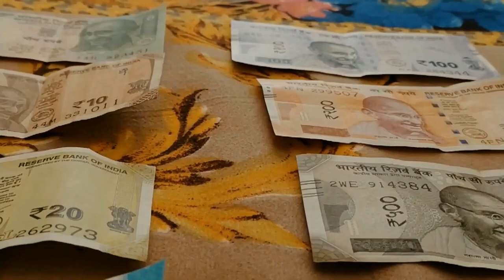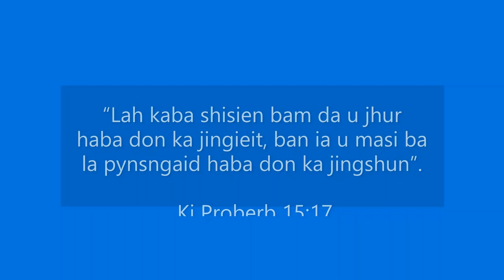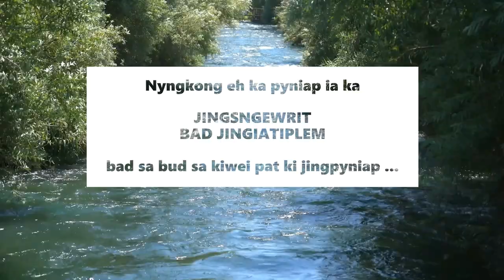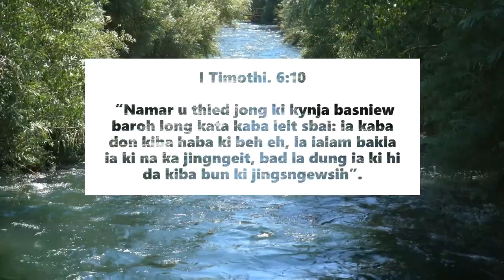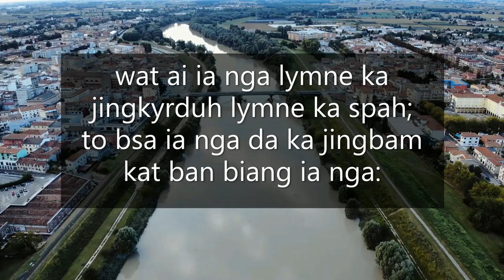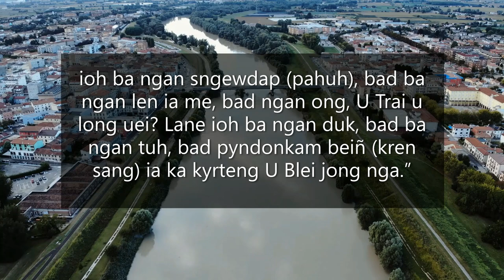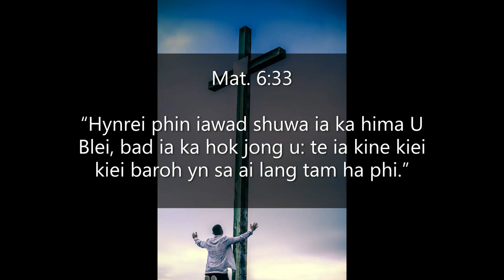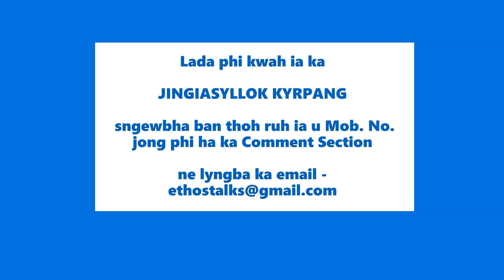SHET KYLLA KA SPAH || Dap Ram Haduh Niuhmat Uwei Na Kiba Riewspah Tam Ha Ka Pyrthei || Anil Ambani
This video in Khasi language is a reflection on the life of Anil Ambani, who was once the 5th riches person in the world but now he declared his net worth is "zero".